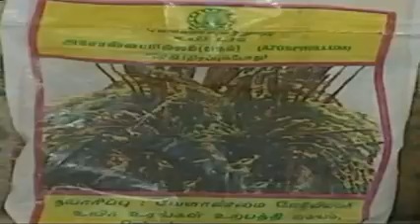22 Micronutrients for Maruthambu Sugarcan 1 07